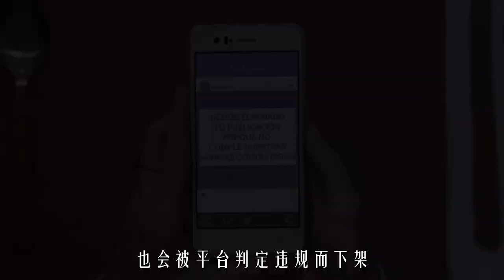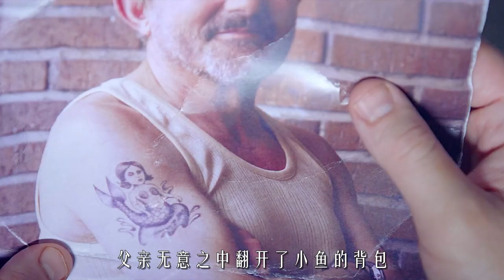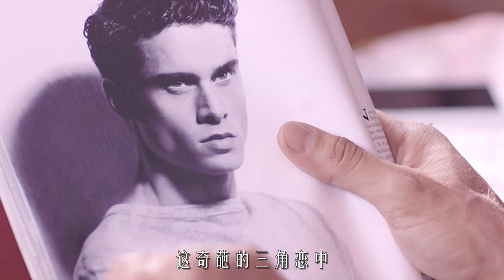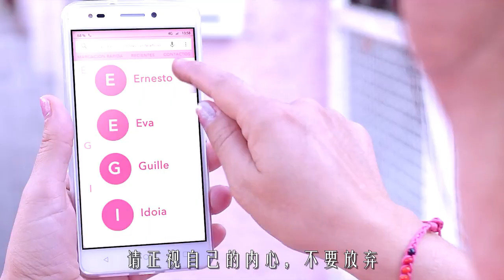女孩臉上不長嘴，長菊花《肌膚》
簡介：屁股長在臉上的少女，沒有眼睛的妓女，臉部畸形的婦人，想變成美人魚的男孩，侏儒女想要孩子，他們因為外貌的醜陋，而活在自卑痛苦之中。